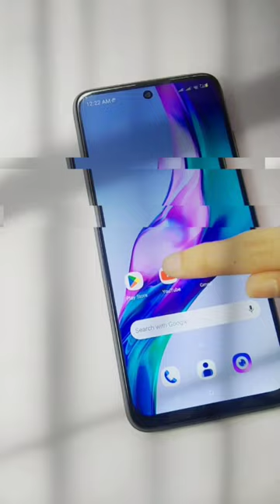Surprise For My Cute Subscribers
Hello Cuties! What's up? Today we return with our new video. I hope you are loving it. If you have any queries related to this video or channel, or if you have any suggestions, you can write them down in the comment section.
To Participate The Amazing Giveaway, Follow These Simple Rules and Get a Chance To Win Cute Doll House 🏠

2. Follow the Two Instagram accounts

3. Tag your Friends in the comments of Instagram Giveaway's  Post and Comment Down Which of the Two dollhouse You liked the most.

Results will be announced After 7 days on 30th March
On Instagram Stories and YouTube Community Post.

We will select 2 winners randomly from Instagram comment.

NOTE: Unfollowing After the Participation or Skipping any Rules will restrict you permanently for current as well as upcoming Giveaways!

OUR GEARS:-
• Mobile/Camera Tripod
• Mini Tripod remote control
• Ring Light LED
(Please Ignore This Section)

Rolife
Robotime
Dollhouse
Cute dollhouse
Diy kits
Diy dollhouse making
Diy dollhouse miniature
Miniature art
Miniature house making DIY